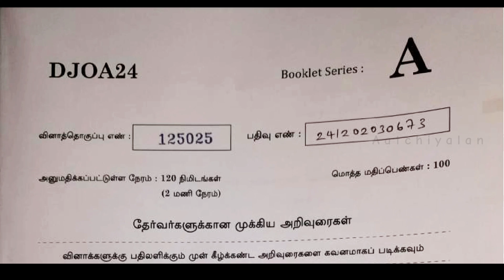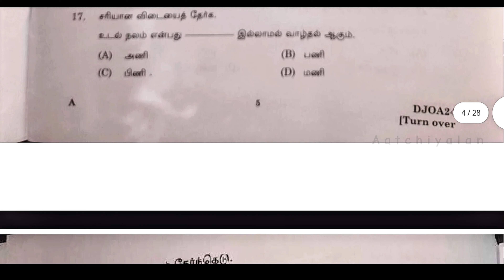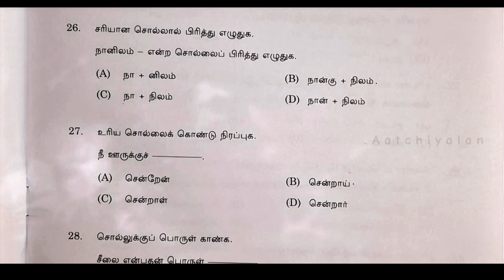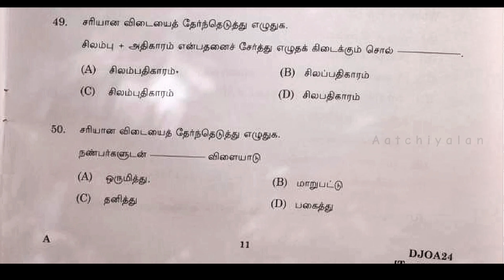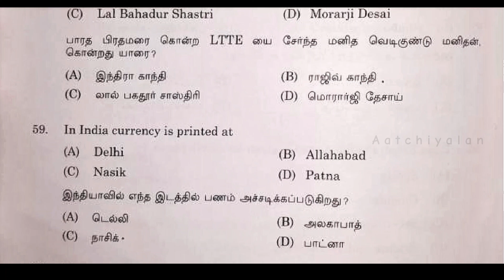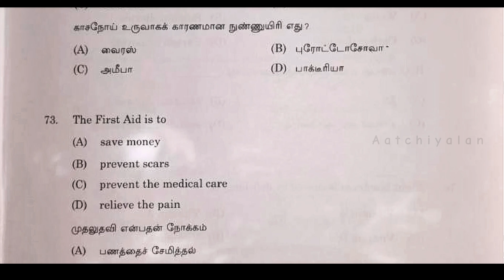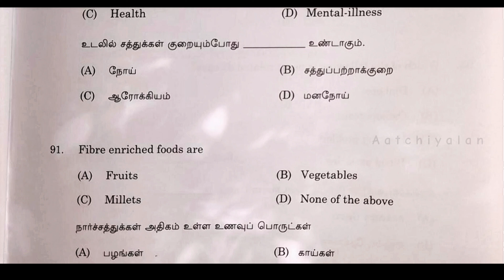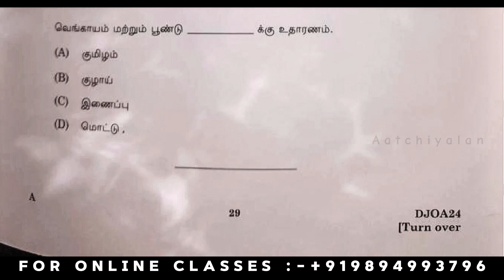Madras high court exam question paper 2024 | MHC question paper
Madras Highcourt recruitment
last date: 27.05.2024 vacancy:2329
exam date details
madras high court hall ticket 2024

( MHC question paper )

office assistant அலுவலக உதவியாளர் வேலைவாய்ப்பு அறிவிப்பு மாவட்ட நீதிமன்றம்

New update

watchman

driver

junior Bailiff

vacancy:2329

- mhc hall ticket
- madras high court job update
- Madras Highcourt Exam preparation
- Highcourt Job details
-Madras Highcourt recruitment
-rejection list 2024

K.Karthik  -  MBA.,M.A(Phil).,M.Phil

🤗Welcome ☺️

education, Tnpsc, group 1, group 2 , group 4,
teaching,tamil, class, Daily